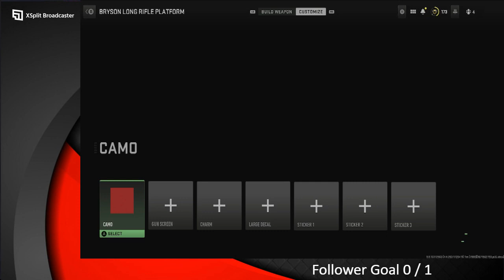Road to Full Mastery Episode 16 Snipers Modern Warfare 2